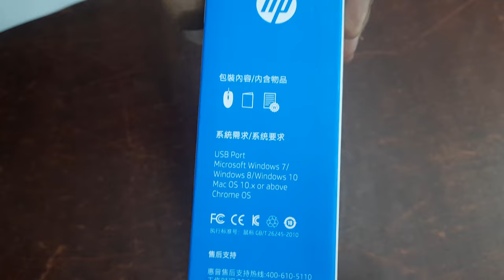HP M10 WIRED USB MOUSE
HP M10 WIRED USB MOUSE | AutoPlay

Brand Name:   HP
Type:      Wired
Operation Mode:     Opto-electronic
Gross Weight:      150g
Style:      Finger
Number of Rollers:       1
Model Number:      M10
Hand Orientation:      Right
Package:      Yes
DPI:     1000